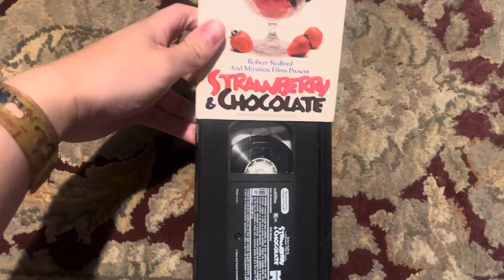Strawberry & Chocolate VHS Review